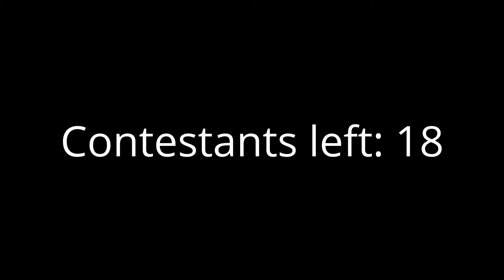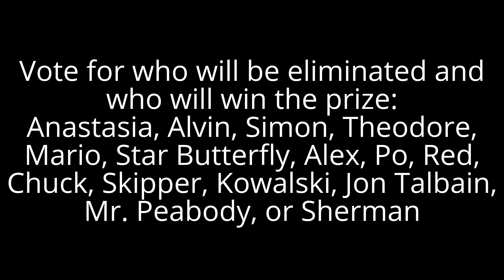Character Elimination 2: Lights, Camera, Action! Episode #17